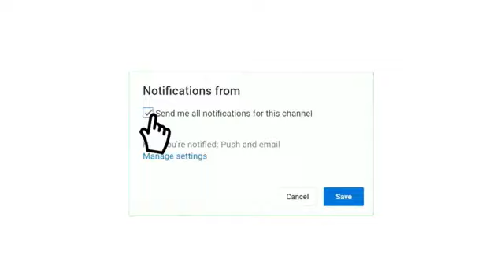شاهد موعد مباراة النادي الإفريقي و النادي البنزرتي